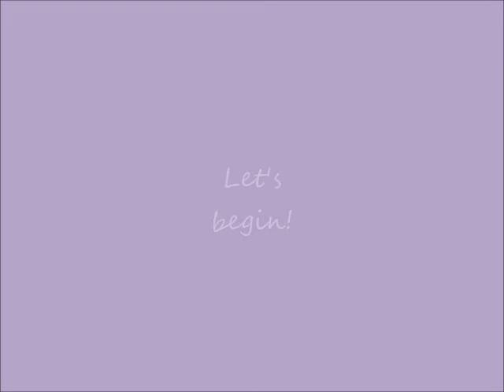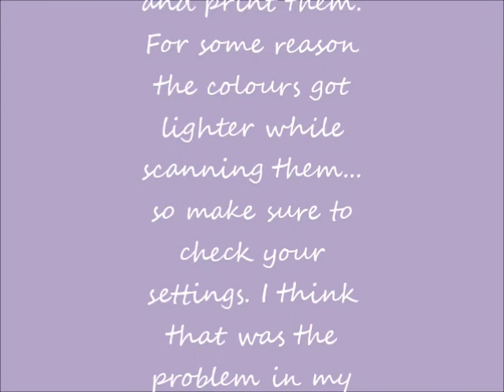how to make homemade stationary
Here is my first attempt to mak my own stationary. The colours came out less bright but in real life they look a bit better than in the pictures. For the lined paper i used the idea of Paula Lemmon.This is her link to the tutorial